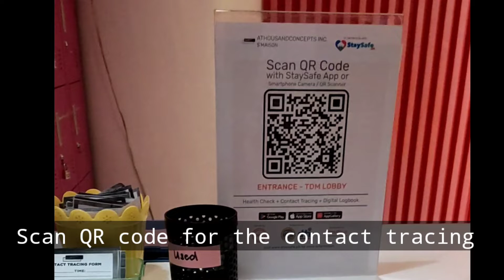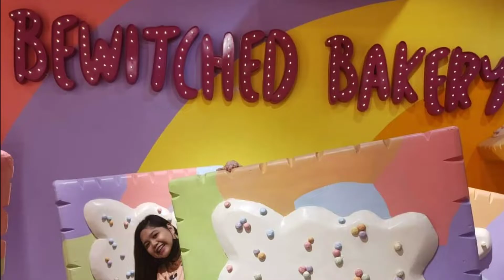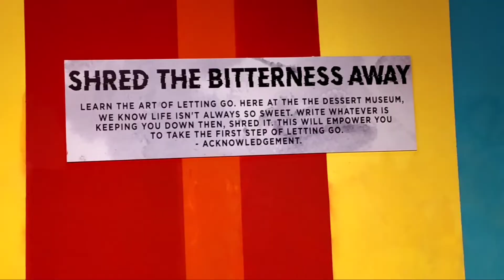My Dessert Museum Experience